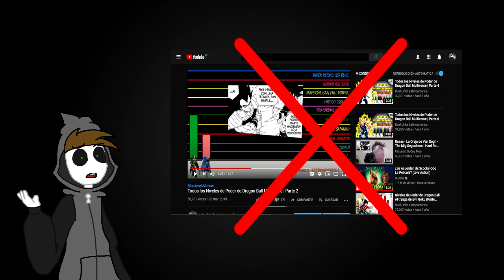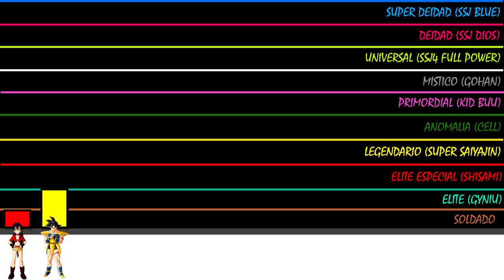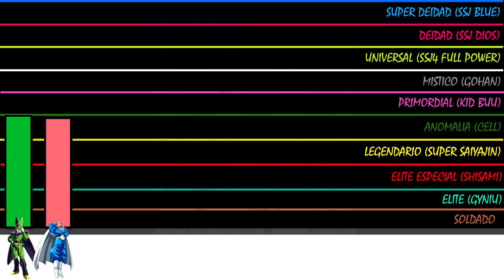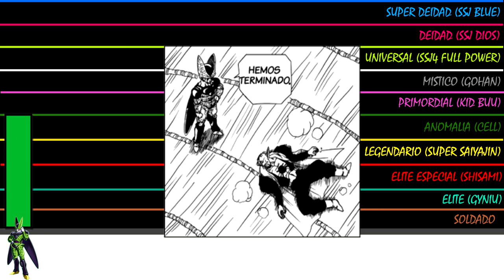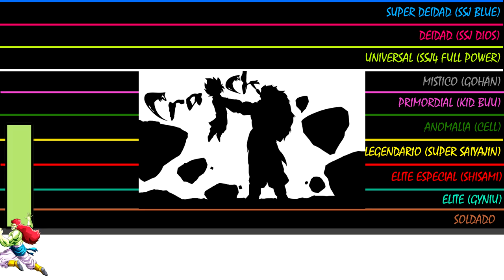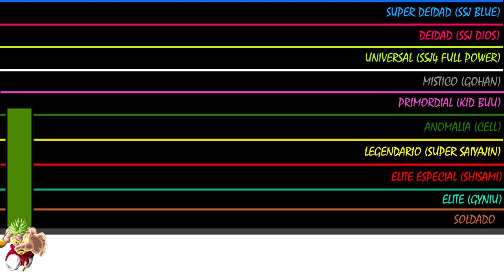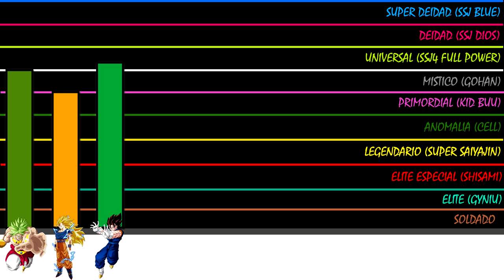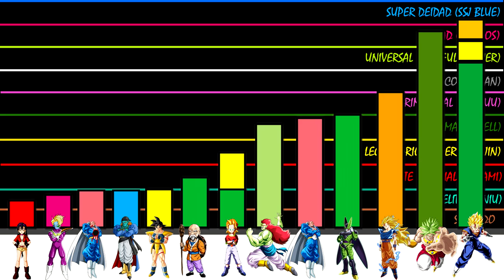Todos los Niveles de Poder de Dragon Ball Multiverse | Parte 2 (Remake)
(En este vídeo se narran los tomos 5, 6, 7, 8 y 9)

Sipnosis : 20 Universos se reunen para batallar entre sí, haciendo un interesante torneo.

(Acá podrán enviarme sus Fanarts, pedir colaboraciones, o hasta comentarme sus dudas)

(Para cualquier tipo de consulta, promoción etc.)

La forma de edición de este vídeo fue inspirada por el canal Indie Arts Kenel, más la forma de los diálogos y demás es de mi propia autoría.

(Sí aun así vienes a decir que me copie de el, puedes depositar tu comentario en la sección de no me importa c:)..